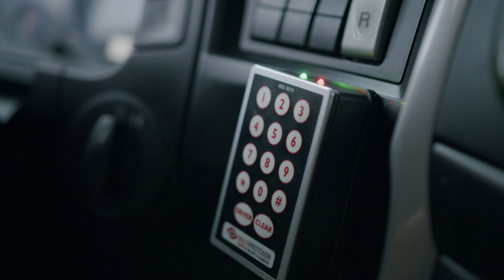Proteggere mezzi e merci dai tentativi di dirottamento | Ep. 2 | Multiprotexion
Rapine e dirottamenti si verificano molto spesso: Multiprotexion può aiutarti con sistemi efficaci.

Sei curioso di sapere come?
Segui le "Clip di sicurezza della catena di approvvigionamento" su YouTube e scoprilo con noi!